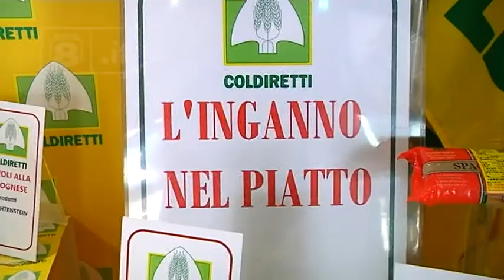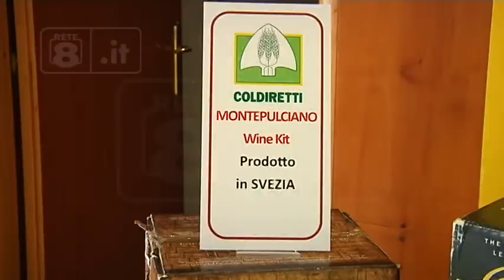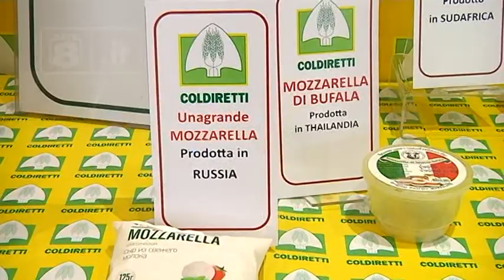Agromafie - Escalation anche in Abruzzo